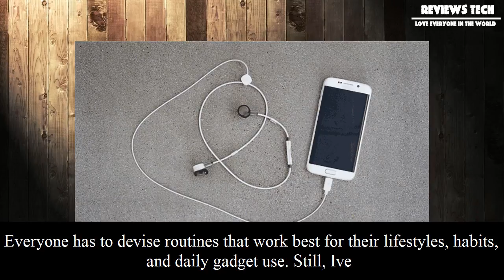[Review Tech] How to charge your phone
How to charge your phone